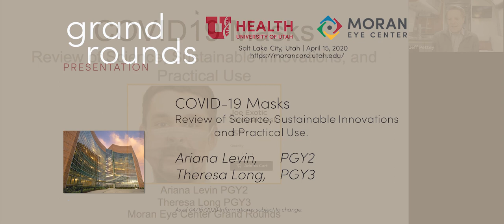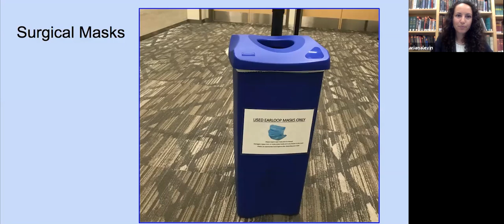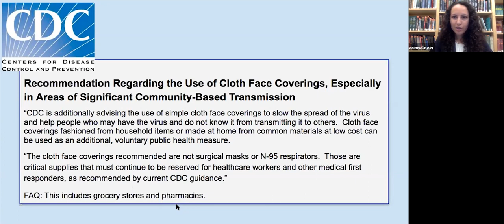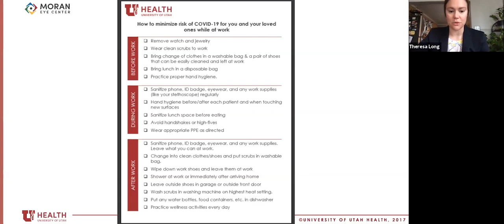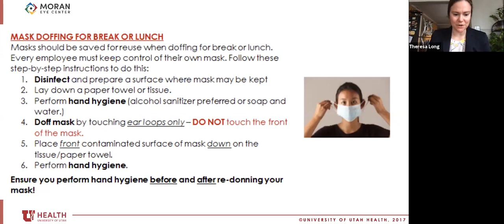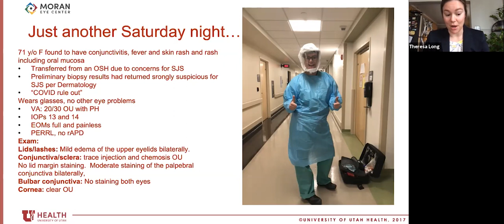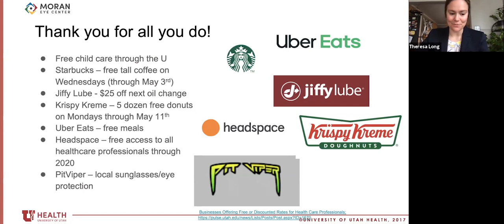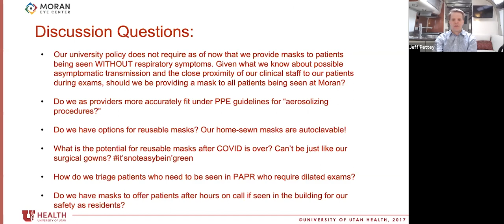COVID-19 Masks: Review of the Latest Science, Sustainable Innovations, and Practical Use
Title: COVID-19 Masks: Review of the Latest Science, Sustainable Innovations, and Practical Use
Authors: Teresa Long, MD (PGY-3) and Ariana Levin, MD (PGY-2)
Date: 4/15/2020